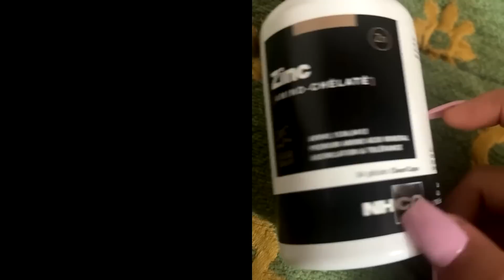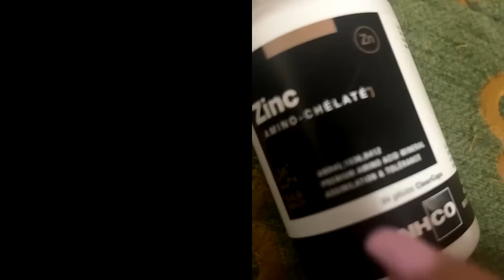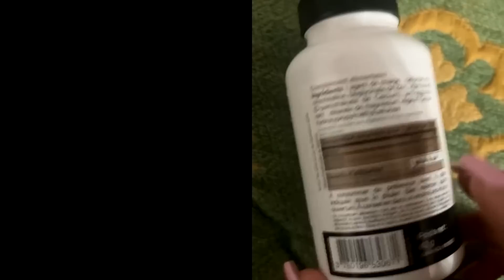Good vibes onlyy